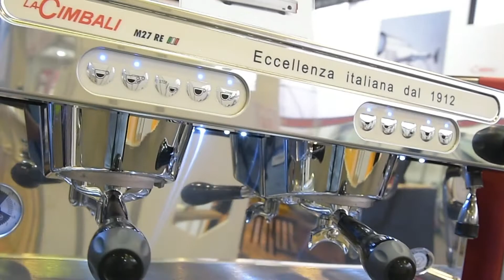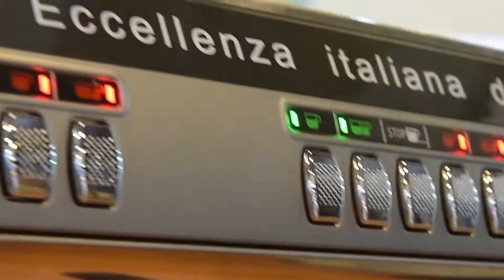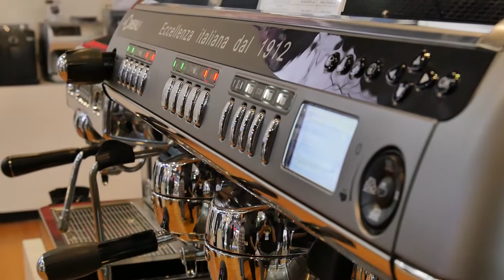En su Punto: IV Edición Gastromaq - 04 NOV - 3/5 |Willax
Dedicado a los amantes del café